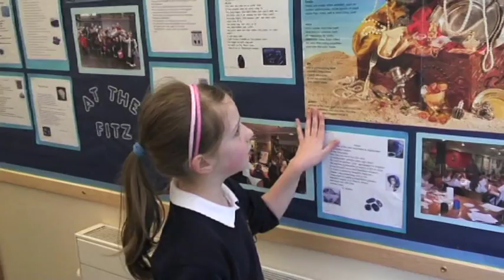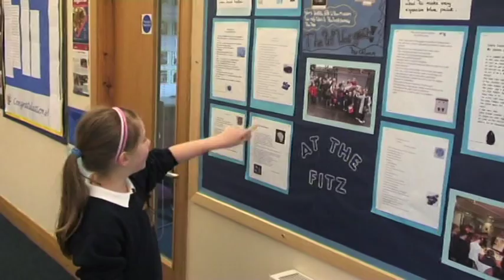Art in Action: University of Cambridge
Overview of the collaboration between selected Cambridgeshire schools and the Fitzwilliam Museum, Cambridge.